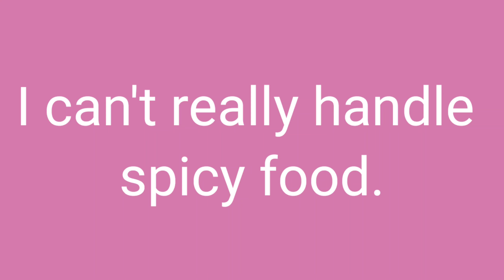나 매운 거 잘 못 먹어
Z
I can not really handle spicy food.